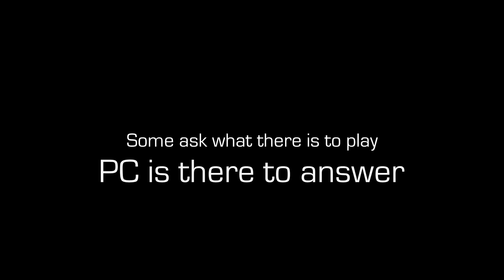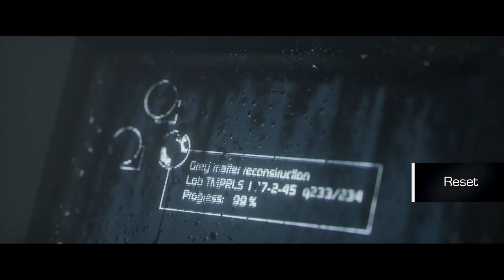Welcome To The World Of PC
The games and experience you can expect to play on PC.